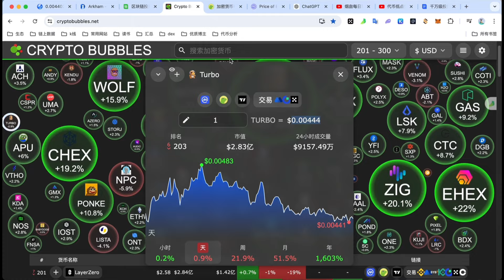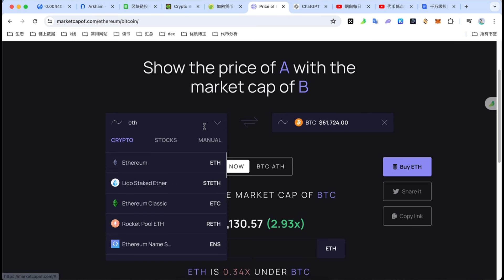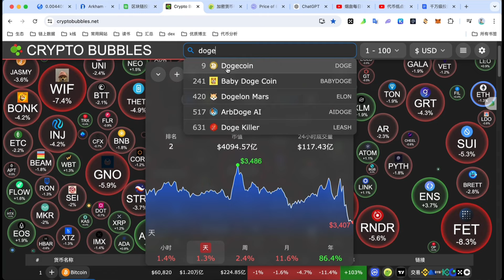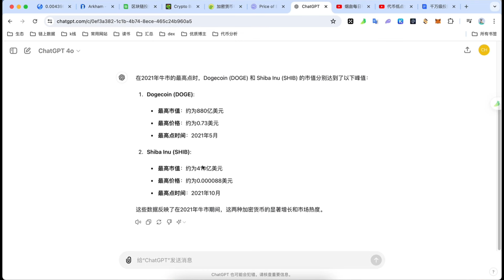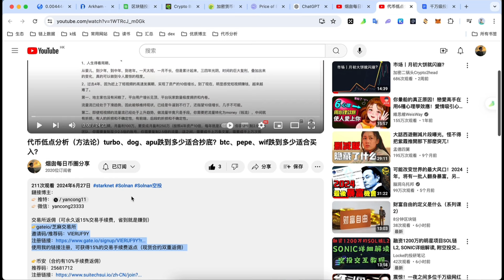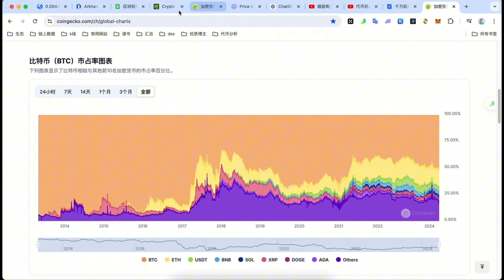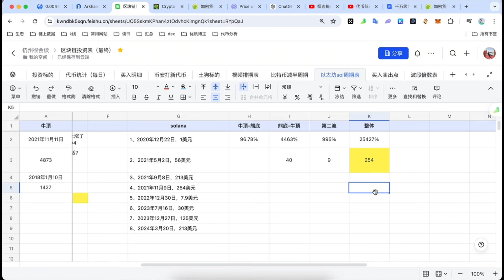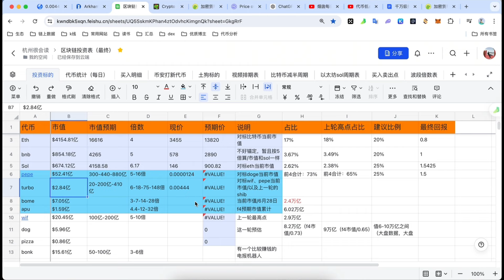【加密货币大预测】这一轮总市值能达到多少？btc最高会涨到多少？eth现在买入能涨多少倍？sol、bnb哪个更值得投资？dog、pizza发展前景如何？ 如何配置能稳妥赚到5倍？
鏈接博主：
👉🏻 微信：yancong23333

歡迎鏈接～